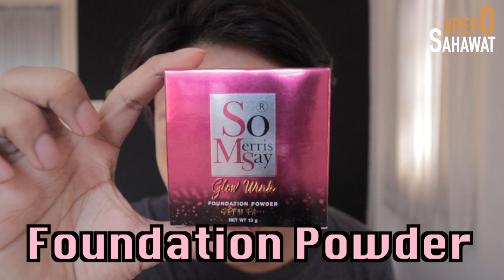Vlog # ลืมไปเลยว่าเคยมีสิว ปิดกริบมากกก So Merrissay ต้องโดนแล้วป่ะ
ใครสนใจเข้าไปตำเลยนี้ลิ้งนี้น๊า